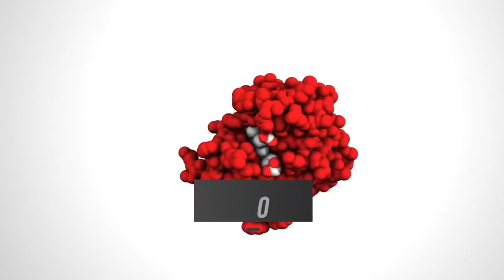(Immunocal Platinum) Dr. Hugo Palafox